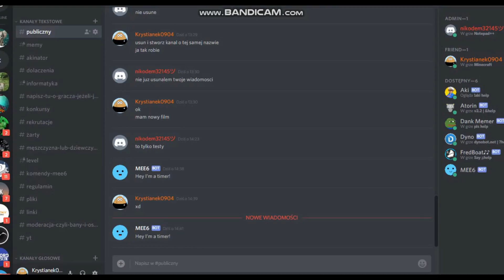Minecraft Survival #1 - Największa wpadka na początku